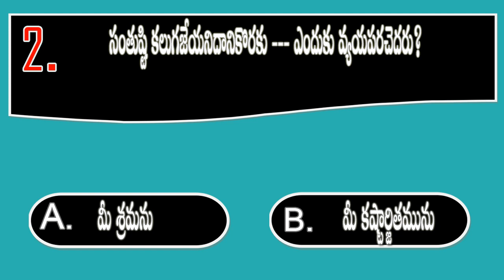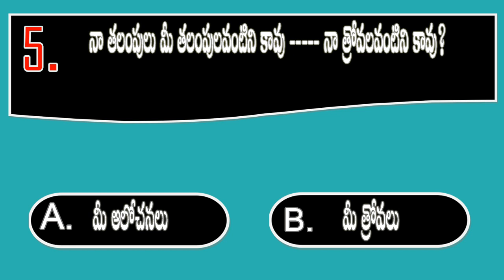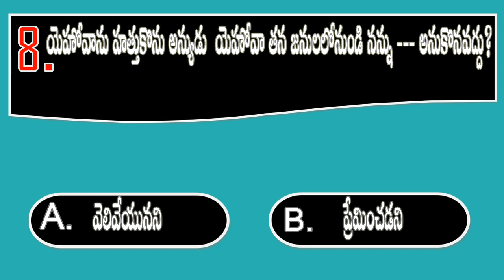BQOT977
youtube Creator Studio  (Chiapas Marimba - Jimena Contreras)